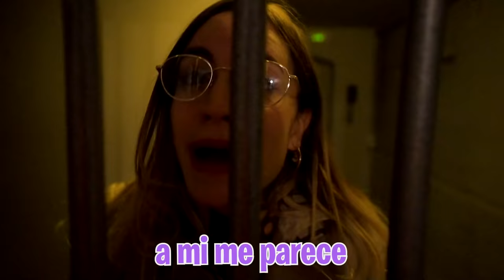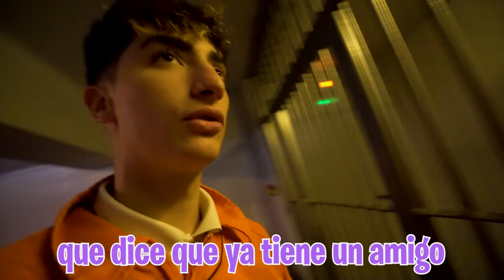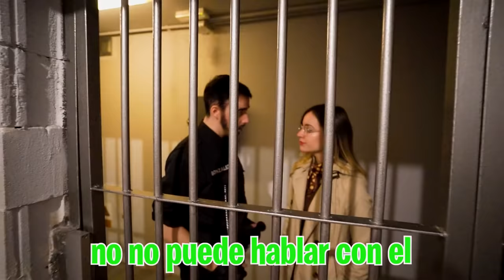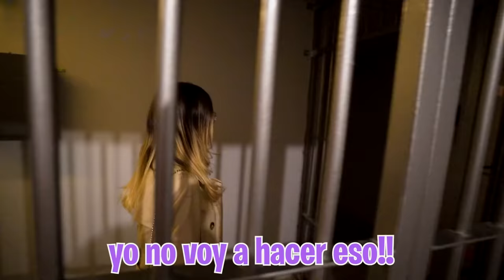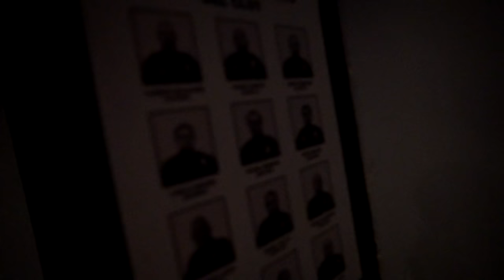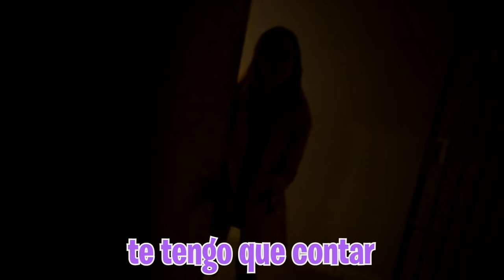Llamo al Ejercito Ruso para Sacarme De La Carcel…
La abogada de Atack ha venido para decirme que también será mi abogada y que va a conseguir sacarnos de aquí pero yo ya tengo un plan, tengo que buscar un teléfono para llamar al ejército ruso y que venga a sacarme si quiere que en diciembre entre en la mili...